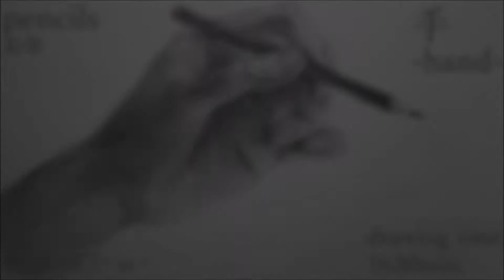【pencils】 -hand-・ω・手【鉛筆】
製作時間｜1時間30分
画材：三菱鉛筆uni